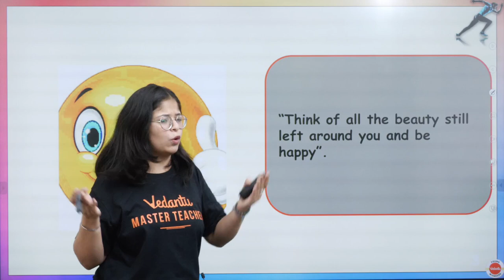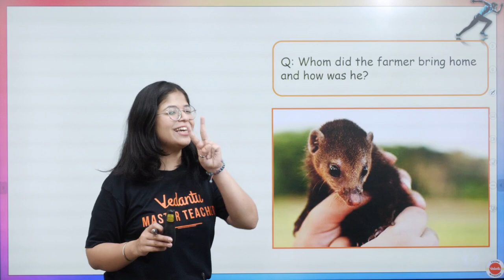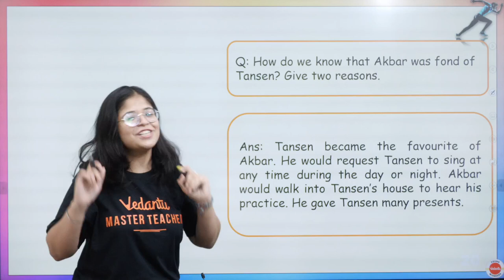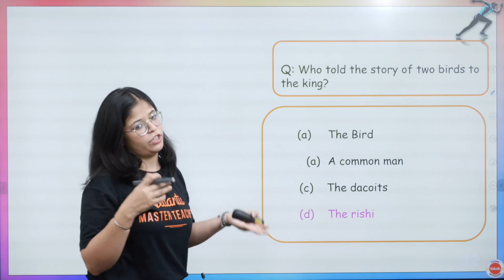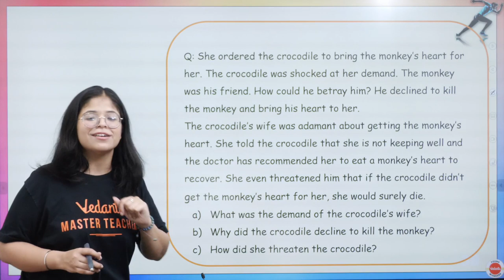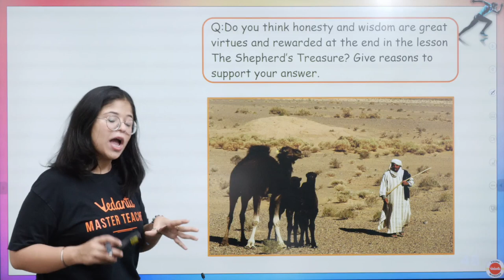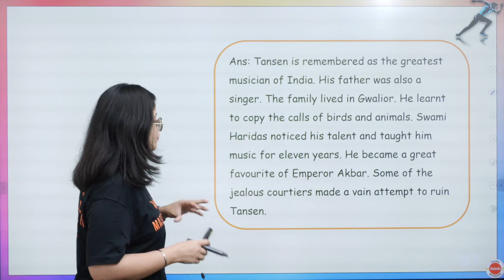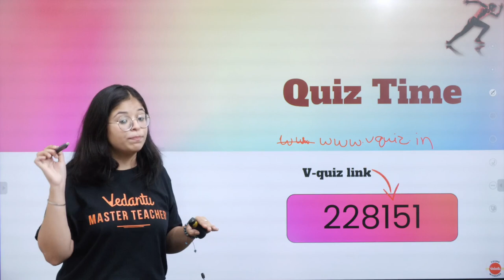CBSE Class 6 English "A pact with the Sun" All Chapters Revision | Final Exam Sprint by Oshin mam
In this session, Oshin ma'am will do All Chapters Revision of "A Pact with the Sun" from CBSE Class 6 English under the Sprint series for the Final exam. This session will cover all the poems from CBSE Class 6 English Textbooks "Honeysuckle". Oshin ma'am will bring Quizzes for 1 Mark questions from these chapters and Subjective questions too.

Sprint series is a special series for your School's Final exam preparation. This series covers 1 mark, 2 marks, 3 marks, and 5 marks questions revision of Class 8 English Chapters. 1-mark questions will be covered in the VQuiz form and Subjective Questions will also be revised.